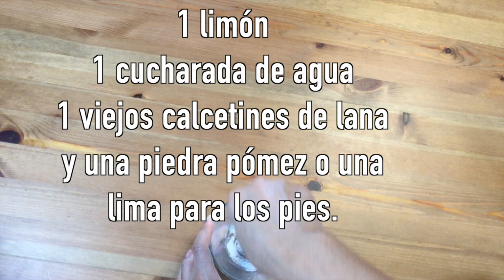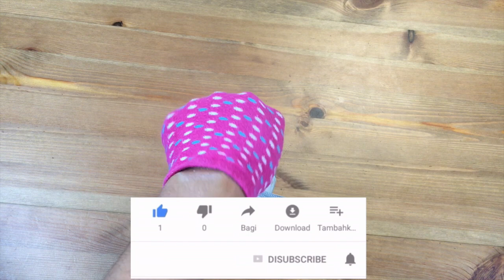Deshazte de los talones agrietados en solo 1 noche! Crema Suavizante Para Talones Agrietados